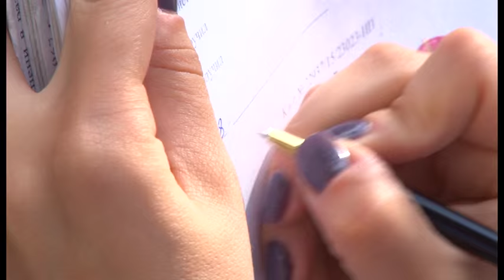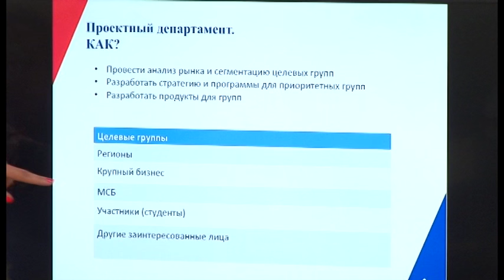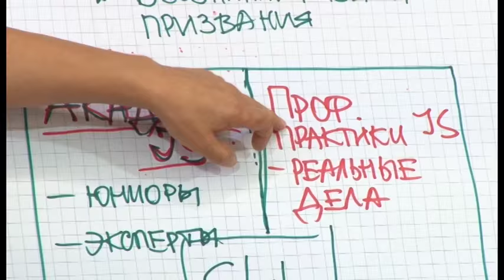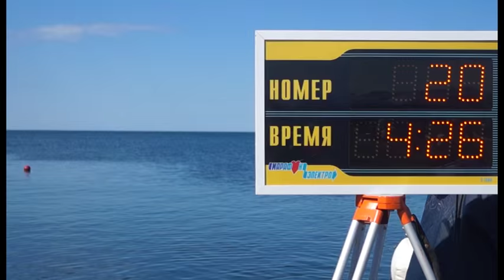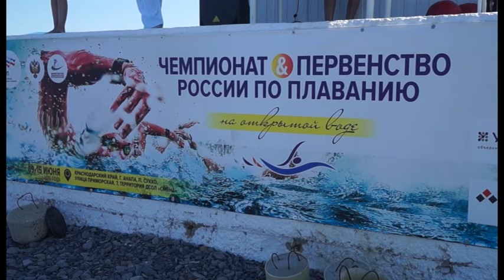Новости "Анапа Регион" от 9 июня 2016 года